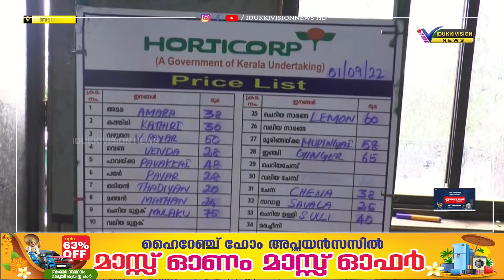സഞ്ചരിക്കുന്ന ഓണssചന്തക്ക് മൂന്നാറില്‍ നിന്നും തുടക്കം കുറിച്ചു.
ഓണത്തോടനുബന്ധിച്ച് ഹോര്‍ട്ടികോര്‍പ്പിന്റെ സഞ്ചരിക്കുന്ന ഓണssചന്തക്ക് മൂന്നാറില്‍ നിന്നും തുടക്കം കുറിച്ചു.